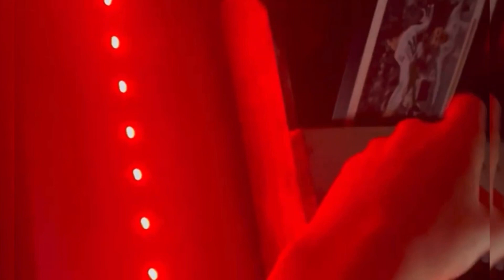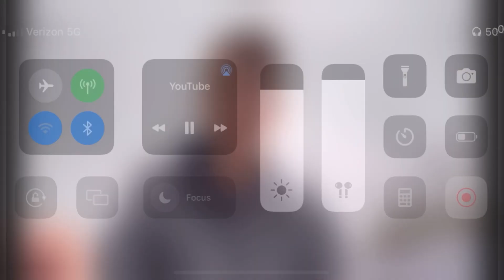TBC 2022 Recap!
Happy new year stay Fire